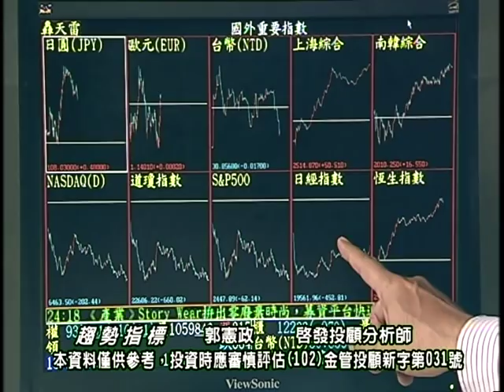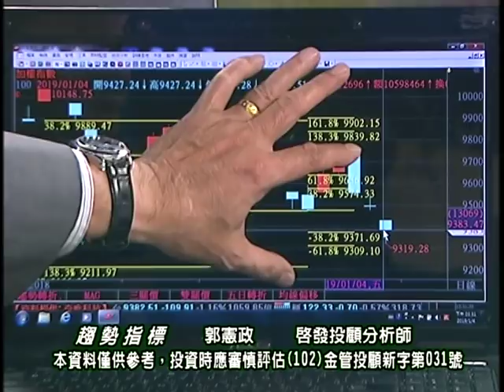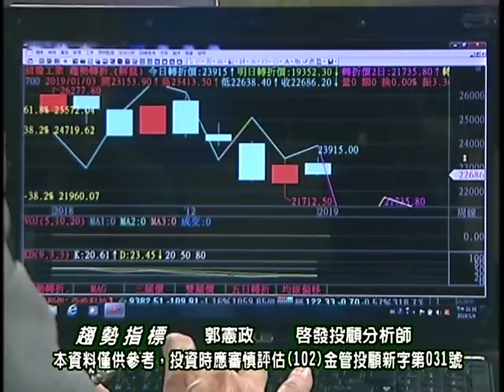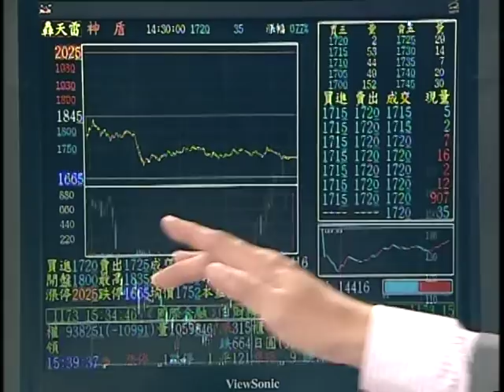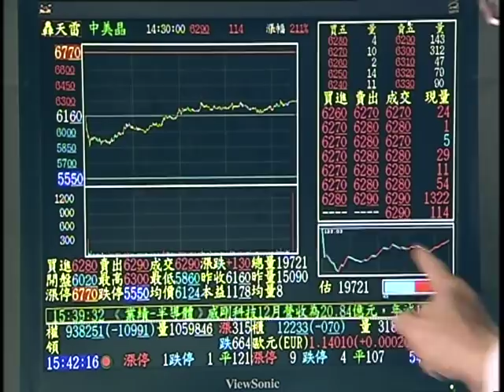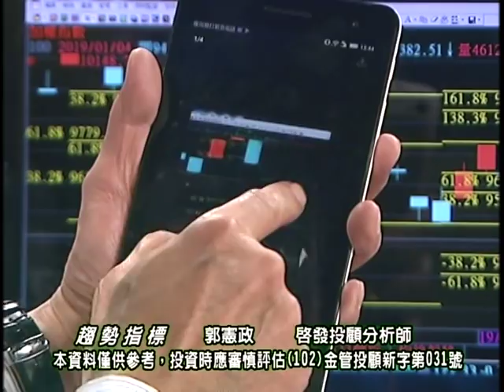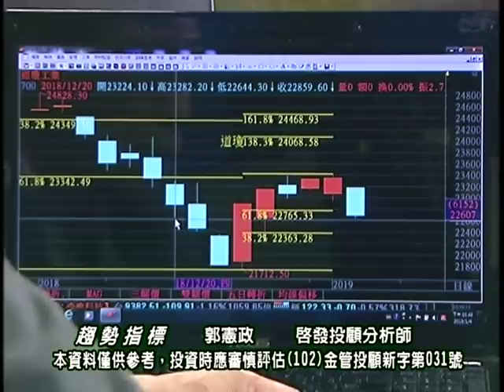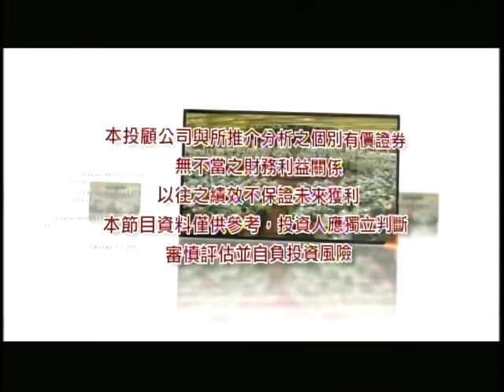20190104 1830 郭憲政 趨勢指標